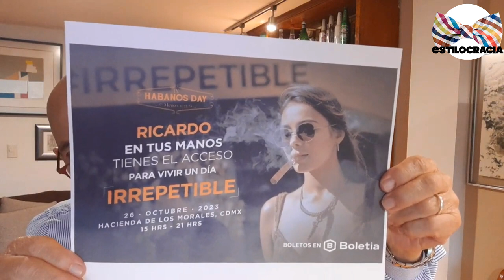LA forma CORRECTA de ENCENDER un puro 😉!!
😁¿HAZ fumado PURO alguna VEZ? ¿SABES encenderlo de la MANERA correcta? 👍🏻

Visita nuestro sitio asociado de Amazon para productos de tu interés: